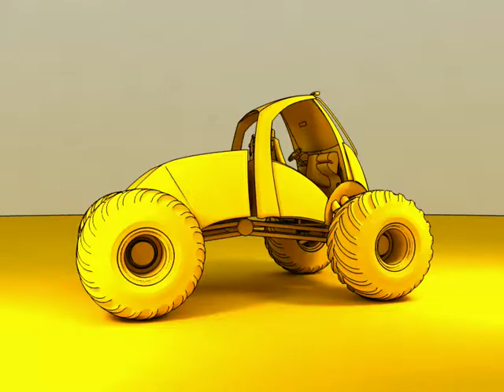Mercedes Unimog concept